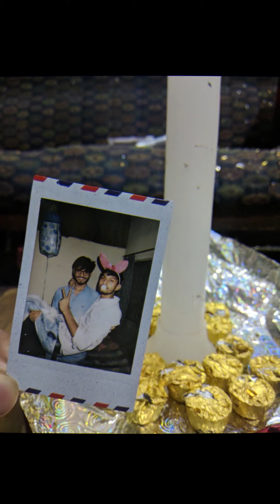best things to do on bestfriend's birthday || Jay || 12th July